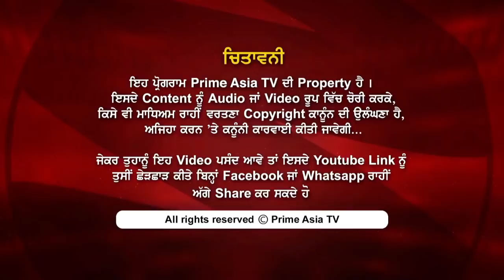Prime Discussion (1368) || ਸੰਘਰਸ਼ ਕਿਸਾਨਾਂ ਦਾ ! ਜਾਂ ਆਮ ਲੋਕਾਂ ਲਈ ਵੀ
24 hours Local Punjabi Channel

Rogers #935
INDIA
JIO TV